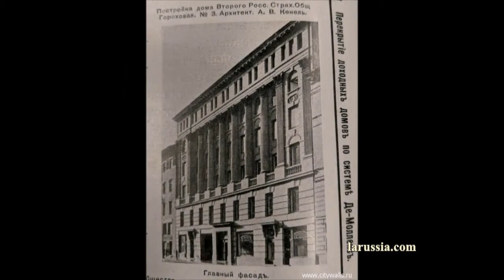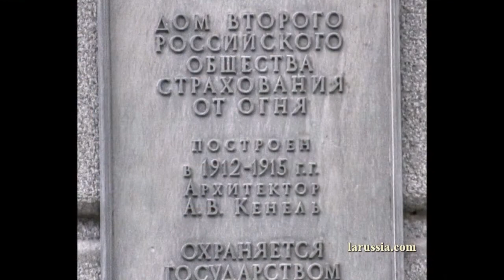Гороховая ул., 3 Петербург дома Питера